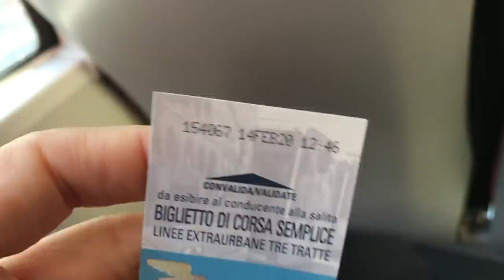италия, стрит стайл, весна